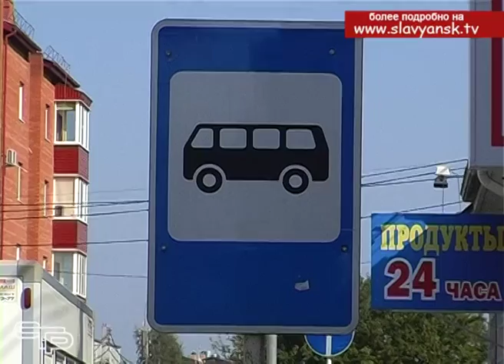Автобус до моря